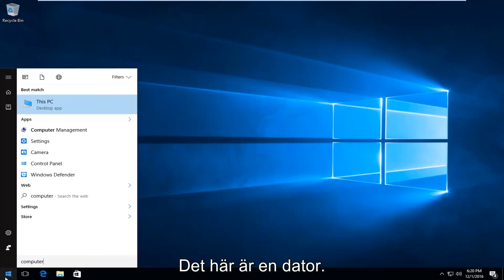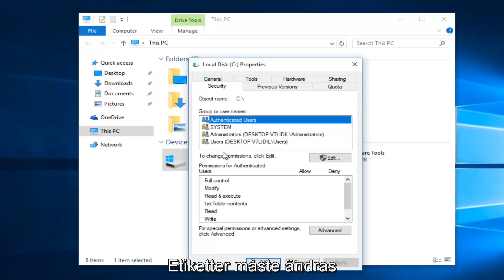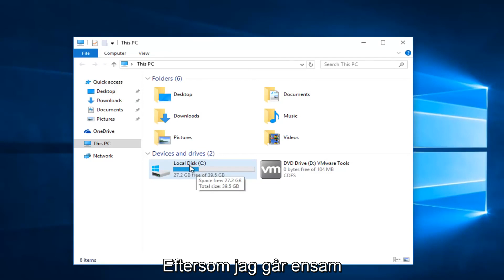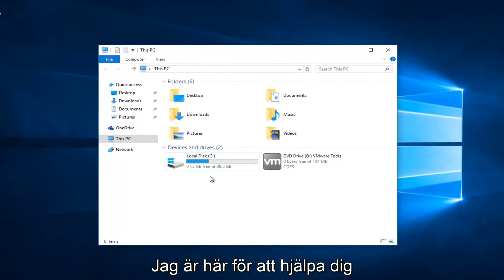Windows 7/8/10 - "Du har inte behörighet att få åtkomst" Felfix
Du har inte behörighet att komma åt

När du försöker öppna en specifik mapp eller enhet visas ett fel som "du har för närvarande inte behörighet att komma åt den här mappen. Klicka på Fortsätt för att permanent få åtkomst till den här mappen". Du har nekats tillåtelse att komma åt den här mappen. Denna handledning kommer att ta itu med detta fel och hur du får säkerhetsrättigheter för den aktuella mappen eller enheten.

Felet kan också visas i följande form:

Du har inte behörighet att komma åt \\ Server \ c. Kontakta din nätverksadministratör för att begära åtkomst.

Denna handledning kommer att gälla för datorer, bärbara datorer, stationära datorer och surfplattor som kör Windows 10, Windows 8 / 8.1, Windows 7 operativsystem. Arbetet för alla större datortillverkare (Dell, HP, Acer, Asus, Toshiba, Lenovo, Samsung).